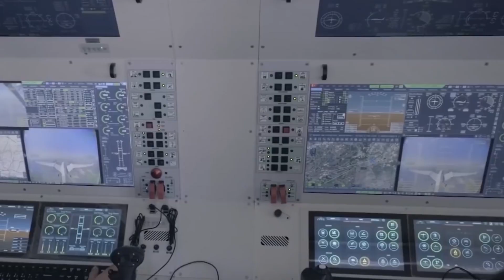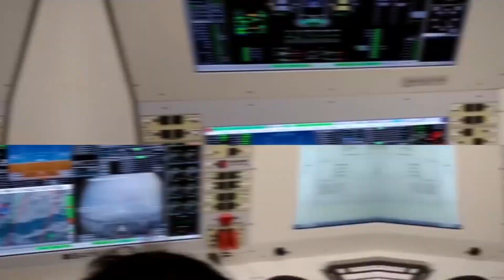Drone Technology in the Military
Advanced artificial intelligence-enhanced military drones unmanned combat aerial vehicles or airplanes, many sorts of drones with technical information.  Describing how far a military drone can go, who manufactures military drones, how military drones are used, and how an unmanned combat aerial vehicle operates. Drones used for warfare or for commercial purposes with electric or diesel engines capable of reaching high speeds and flying at great altitudes alongside fighter jets the leading manufacturers of military drones have created the greatest drones and many types of military drones.